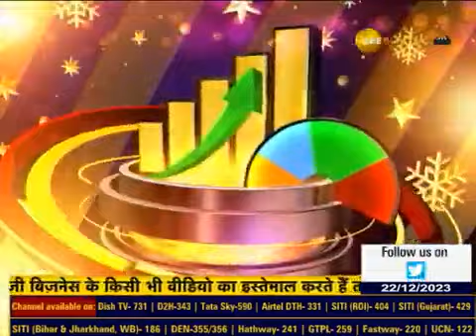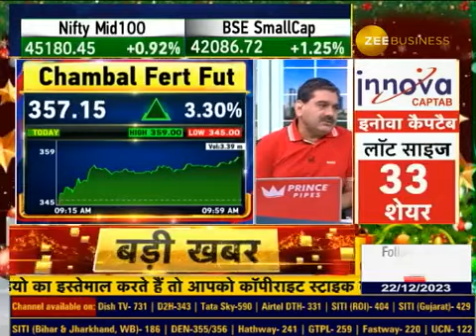Anil Singhvi's Christmas Gift Decoding Chambal Fertilisers Investment!